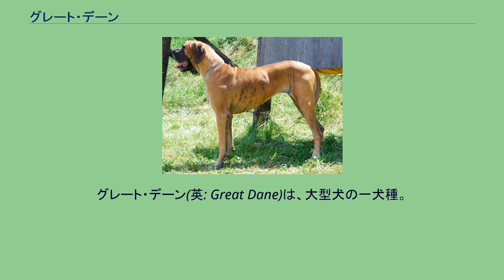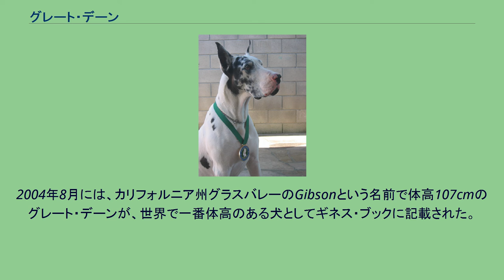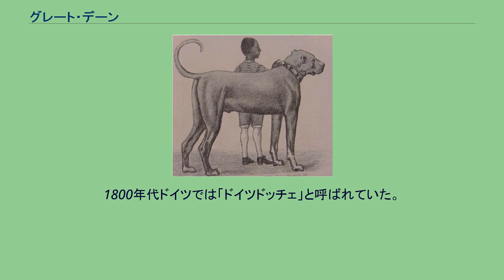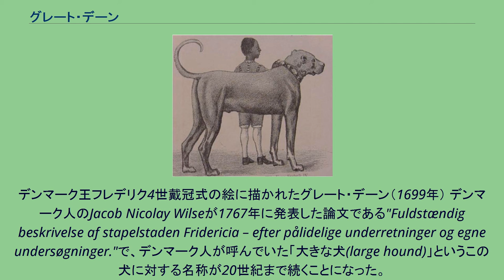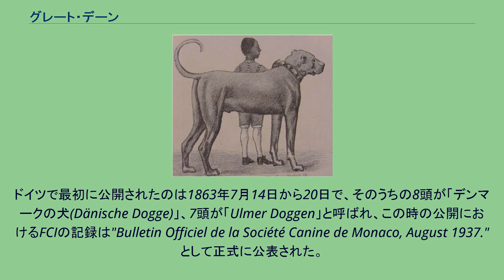グレート・デーン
グレート・デーン(英: Great Dane)は、大型犬の一犬種。
大きな体格と穏和な性格の家庭犬として知られる。
「優しい巨人」「犬の中のアポロン神」と言われ、ジャーマン・マスティフと呼ばれることもある。
アイリッシュ・ウルフハウンドに次いで最も体高がある犬種であり、最近まで最も背の高い犬としてギネスブックに掲載されていた。
米ペンシルベニア州の州犬である。
グレート・デーンがショードッグとして求められる体高、体重は各ケネルクラブで異なる。
しかしながら一般的には最少の体重は45-54kg、最少の体高は71-76cmとされる。
ほとんどの犬種スタンダードでは本犬種の最大の体高、体重は指定されないが、大きなオスだと91kg以上になる。
2004年8月には、カリフォルニア州グラスバレーのGibsonという名前で体高107cmのグレート・デーンが、世界で一番体高のある犬としてギネス・ブックに記載された。
被毛 アメリカンケネルクラブでは以下の六色がグレート・デーンのスタンダードとして認められている。
被毛のバリエーション : 左からハールクイン、ブラック、ブリンドル、ブルー、フォーン 断耳され立ち耳のグレート・デン ホワイト、フォーンクイン、マール、マールクイン、フォーンマントなど、その他の色の被毛もときおり見られるが、ドッグショーでは認められず、そのためブリーダーからは歓迎されない。
スタンダード以外のこれらの色は「希少色」として売られている場合もあるため、注意が必要である。
また、「マウスグレイ」が含まれている場合は、どんな被毛であってもショーに出陳することはできない。
断耳 断耳はアメリカでは一般的だが、ヨーロッパではあまり実施されていない。
イギリス、デンマーク、ドイツ、オーストラリアやニュージーランドの一部の地域などでは、健康上やむを得ない場合に獣医師が行う場合を除き、断耳は禁止あるいは制限されている。
断耳は、狩猟時にオオカミやイノシシに耳を噛まれたり、引っかけられたりするのを防ぐことがそもそもの目的だったが、現在では、ショードッグとして王侯貴族のような威厳に満ちた外観を表すために断耳されている。
断耳しないグレート・デーン本来の垂れた耳は上の写真で見ることができる。
大きく堂々たる外観とは異なり友好的で、しばしば「優しい巨人」と呼ばれる。
一般に他の犬、犬以外のペット、野生動物、見知らぬ人間や子供に対して穏和であるが、飼育者に対して支配的になったり、同じ性別の犬に攻撃的になったりするものもいるが稀である。
2020年3月、生後11カ月の男児が飼い犬のグレート・デーン2匹に頭部をかまれ死亡する事故が発生している。
グレート・デーンは他の大型犬種と同様に新陳代謝が遅く、小型犬に比べ体重あたりのエネルギー消費と飼料費用が少なくすむ。
また、他の大型犬種とも共通の健康上の問題がある。
苦痛を伴う胃の拡張、捻れである胃捻転は、迅速に処置されないと致命的な結果をもたらす。
過去に胃拡張を起こした、あるいは近親が胃拡張を起こしたことがあるグレートデーンには、胃を腹壁に縫いつける手術であるガスロペキシー（en:Gastropexy）が去勢手術と同程度の頻度で行われているくらいだが、もちろん実際に発症しない限りこの手術を行わない獣医師もいる。
皿の位置を高くして食餌させることにより、胃拡張の原因となる空気が胃に流入することを防ぐことができると信じている人もいるが、逆に危険が増加するという意見もある。
食餌の前後には運動させないようにすると危険は減少するかも知れない。
いずれにせよ、グレート・デーンが10年以上生きることは滅多にない。
本犬種に共通なその他の疾病は股関節形成不全である。
通常、ブリードに使う両親のX線写真を撮り、正常な股関節を持っていることを確認し、ブリードに適しており健康な仔犬が生まれそうかどうかを判断する。
拡張性心筋症・先天性心疾患・ウォブラー症候群も珍しくない。
また、必要十分な栄養ある食餌を与えられていない場合カンジダ症を発病することもあり、カンジダ症が他の感染症の原因となる可能性もある。
他に血統上の遺伝性疾患も存在し、眼や耳近辺の色がホワイトである場合それらの器官は正常に成長せず、視覚障害、聴覚障害となる可能性が高い。
全身ホワイトのグレート・デーンは多くが聴覚障害である。
古代エジプト、古代ギリシア、古代ローマでは、現在のグレート・デーンとよく似た犬が知られていたとする見解がある。
他にもグレート・デーンが、マスティフや...